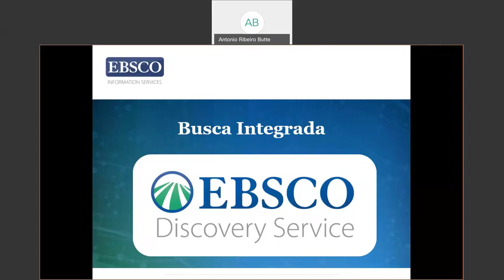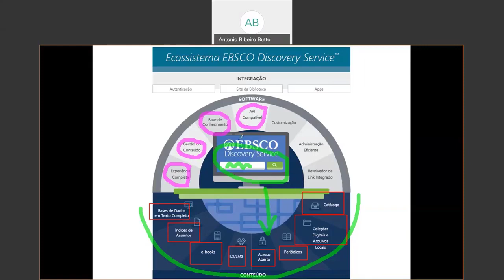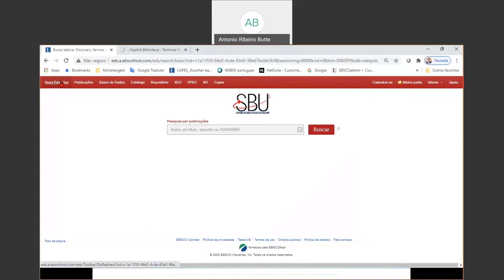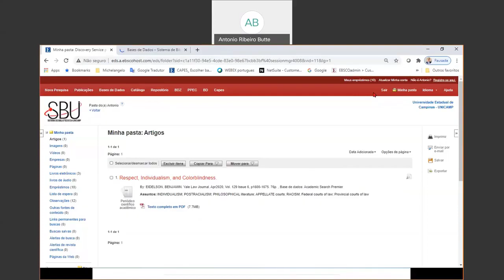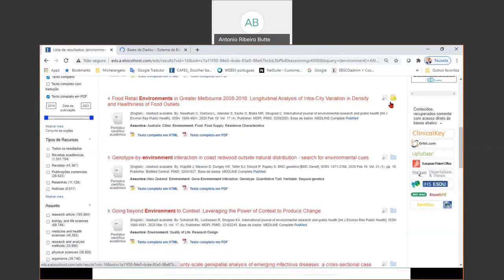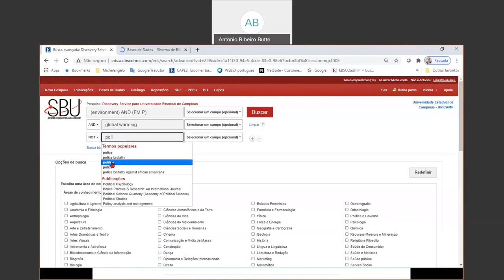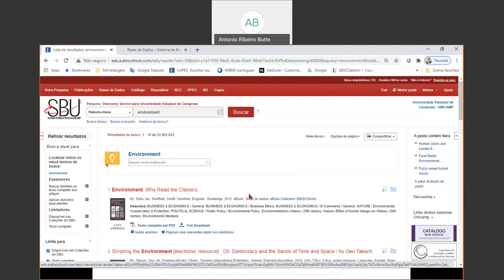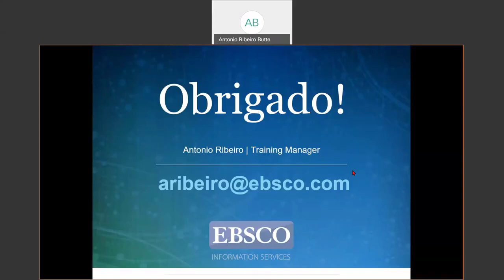Webinar "Por onde começar minha pesquisa"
Webinar sobre a plataforma Pesquisa Integrada Unicamp, que reúne todas as fontes de informação disponíveis para a comunidade interna, e como utilizá-la para pesquisas acadêmicas. Realizado em: 05 de outubro de 2020

Capacitador: Antonio Ribeiro (EBSCO)